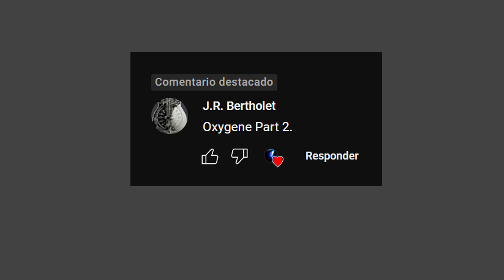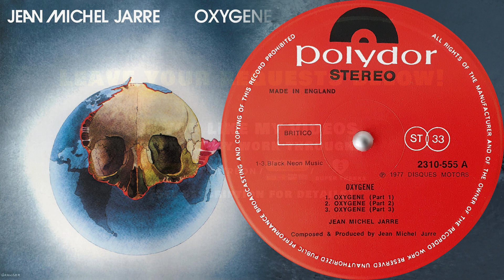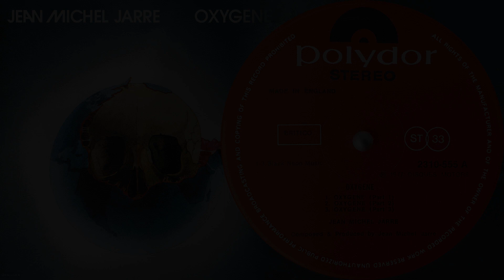Jean Michel Jarre - Oxygene (Part 2) - Vinyl - AT-ART9XA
Some equipment used in my videos:
AT-VM95EN (highly recommended!):